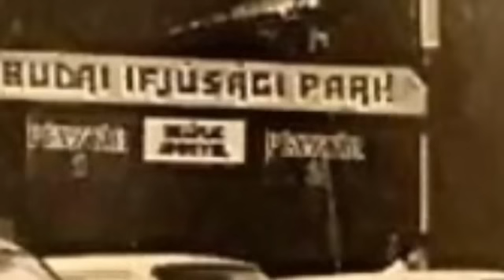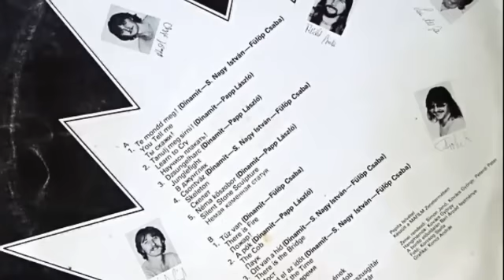Dinamit - Néma kőszobor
"A Híd" című album, 1981. (Dinamit - Papp László) "Ezt a dalt, a méltatlanul elfeledett és az enyészetnek odadobott Budai Ifjúsági Park emlékére ajánlom."

Néma kőszobor

A domboldalon élsz, a cipőd talpa nem kopott. Az én életemet kocsikból rosszul láthatod. Ha kérdez valaki, olyan vagy mint egy kőszobor. De hogy ha kérdezel, mindenki félve válaszol.

Gyere közénk, élj velünk, néma kőszobor! Gyere közénk, élj velünk, néma kőszobor!

A kerted csudaszép, de vadak nálad a kutyák. Én be nem léphetek, mert azok vigyáznak terád.

(Szóló)